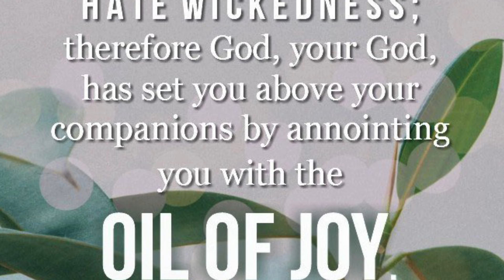This Week With Pastor Dino